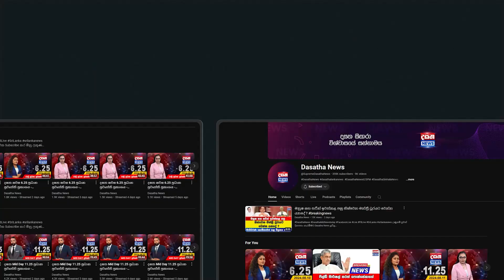සජිත් කියන්නේ ආතල් කෝටියයි... මේවනේ ඩාන්ස් කියන්නේ..